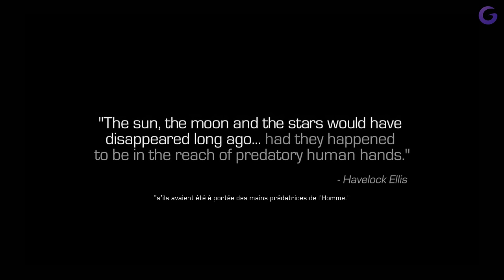CALL OF DUTY INFINITE WARFARE FR #1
Gameplay | Let's Play FR (Français) sur Call of Duty : Infinite Warfare (PC)

Galax